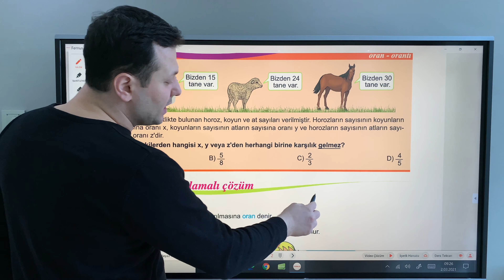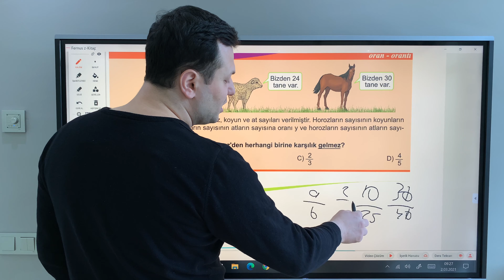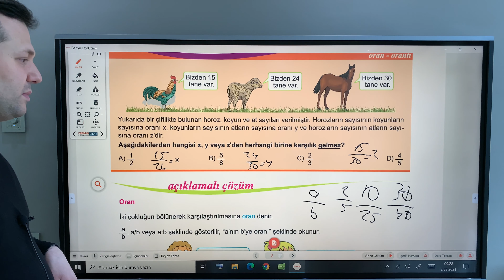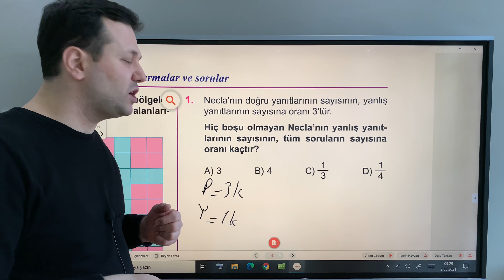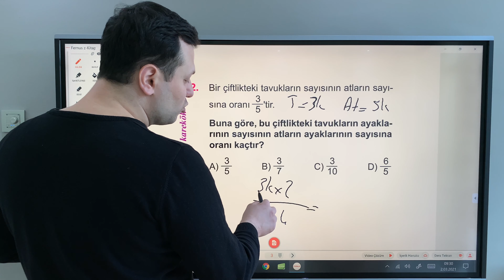7.SINIF MATEMATİK ORAN ORANTI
Merhabalar ben Kadir Hoca. Bugün 7.Sınıf Matematik Oran Orantı konu anlatımını yaptık. Kanalımızda Matematik, Fizik, Geometri, Kimya, Fen Bilimleri dersleri anlatılacaktır. Eğlenceli ve basit anlatım yöntemleriyle sizlerle birlikte olacağım. Hepinize faydalı olması dileğiyle. Oynatma listelerinde tüm sınıfların derslerini bulabilirsiniz.

7. sınıf matematik oran orantı konu anlatımı,
7.sınıf matematik oran orantı,
matematik oran orantı 7.sınıf,
7.sınıf matematik oran orantı soru çözümü,
7. sınıf matematik oran ve orantı testi çöz,
7. sınıf matematik oran orantı doğru orantı,
7. sınıf matematik oran problemleri,
7. sınıf matematik oran orantı full tekrar,
7.sınıf matematik oran orantı konu anlatım,
oran orantı 7. sınıf